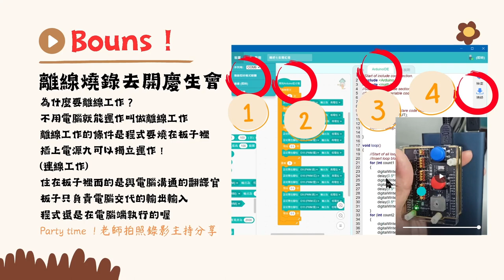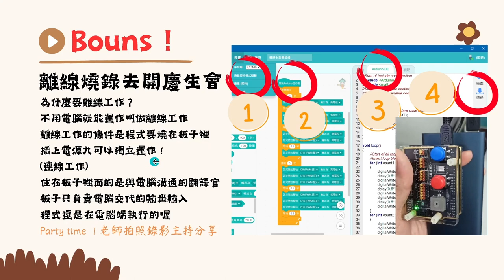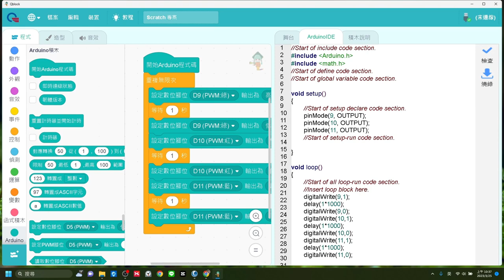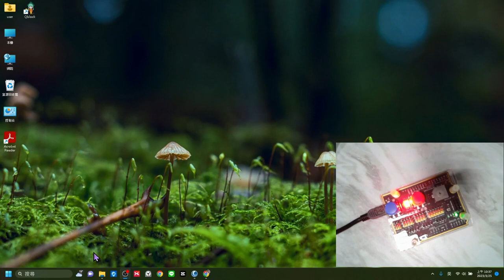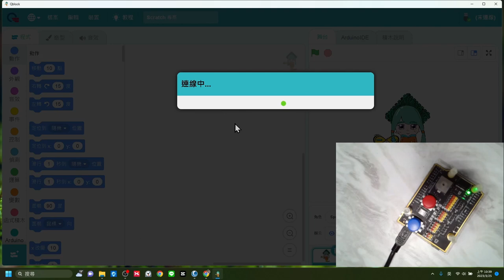Quno-七彩霓虹燈06.mp4